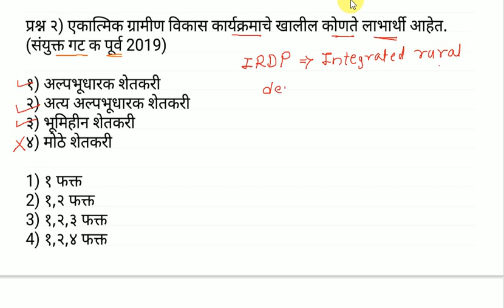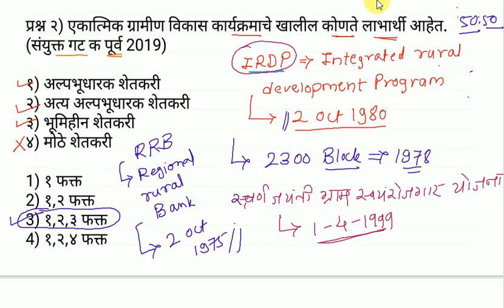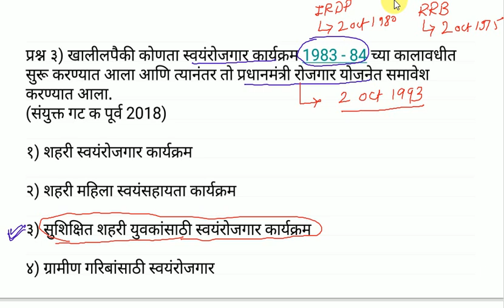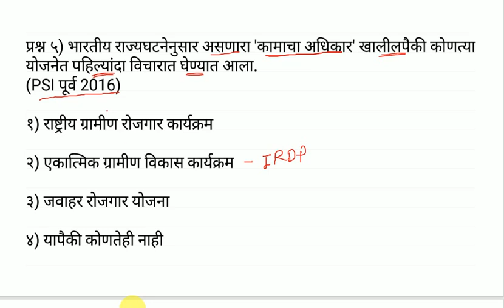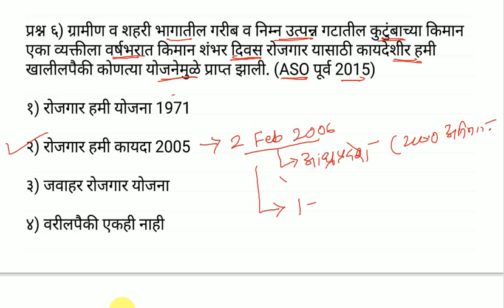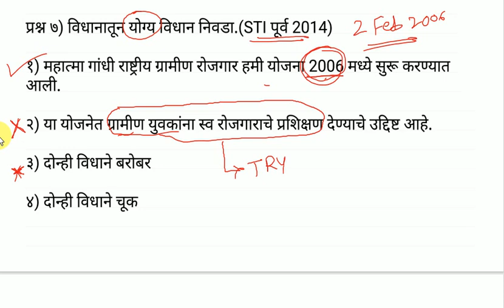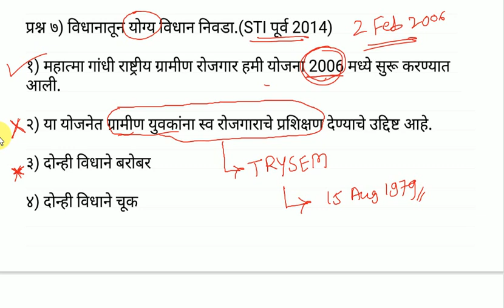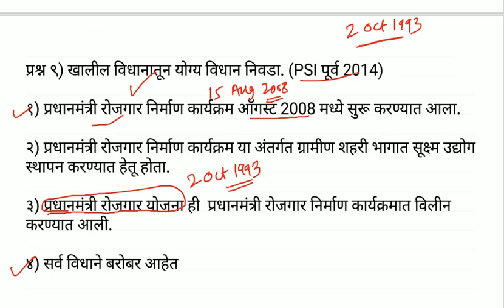MPSC l Previous Years Questions Paper with detail explaination l आयोगाला आलेले प्रश्न आणि उत्तरे